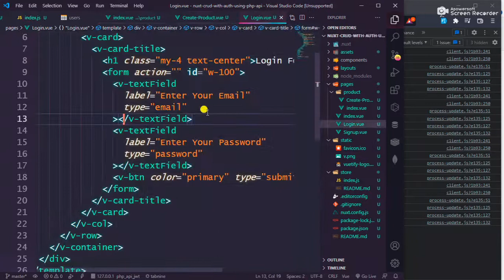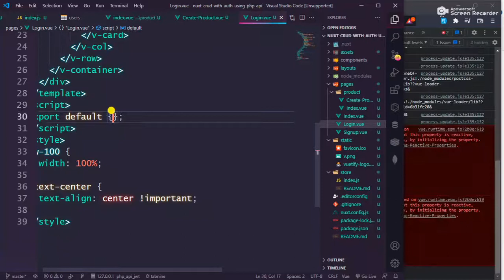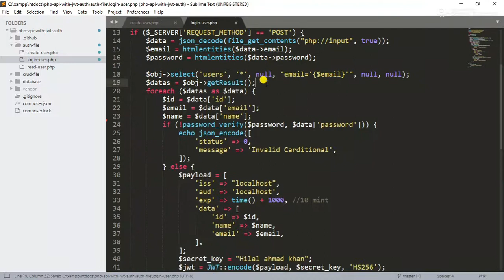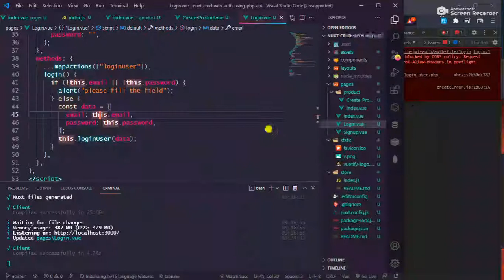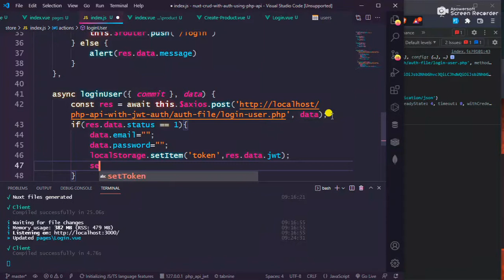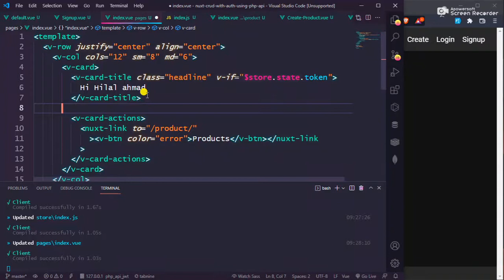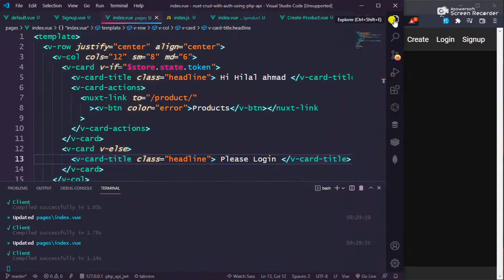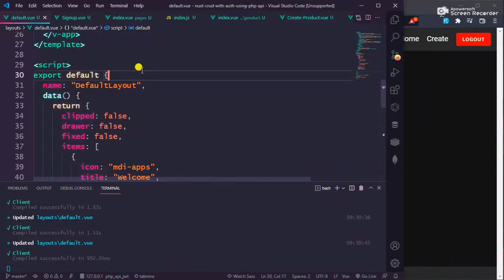#3 Nuxtjs Login User || Nuxt crud with auth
in this video we will learn how to make login and store jwt in localstorage using php api